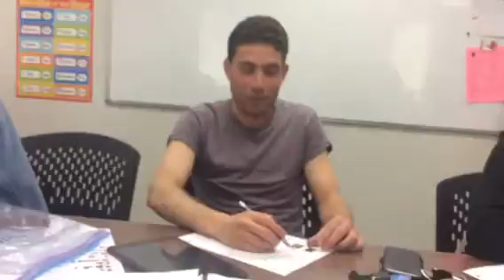Getting a room Hassan